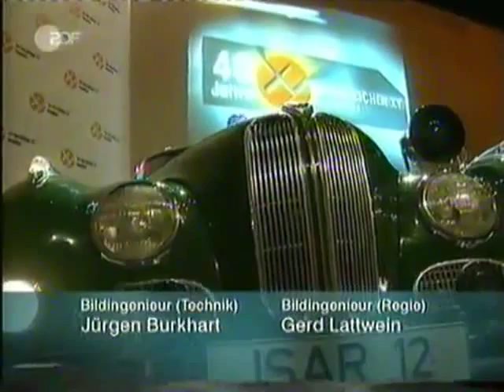XY Eduard Zimmermann 10 05 2007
Letzter besuch von Eduard Zimmermann bei Xy 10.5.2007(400.Sendung).